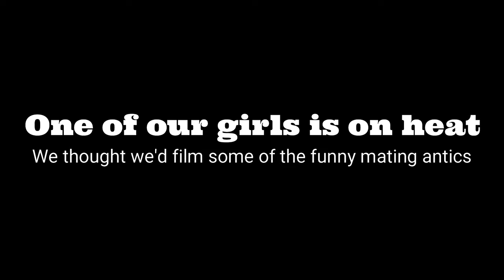Funny Mating Antics of Goats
In this video you will see some typical goat breeding behavior.
We are new to raising dairy goats, and we were fascinated watching our goats and their funny mating antics and now, going into our second breeding season with our goats, we thought that some of you may find this really interesting too!
Happy watching!